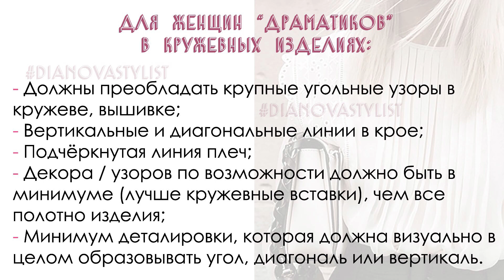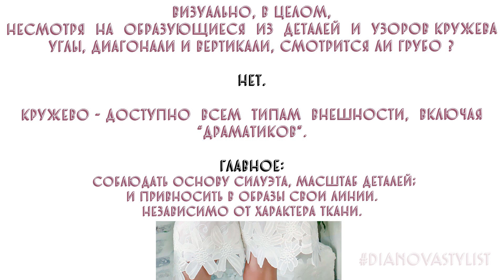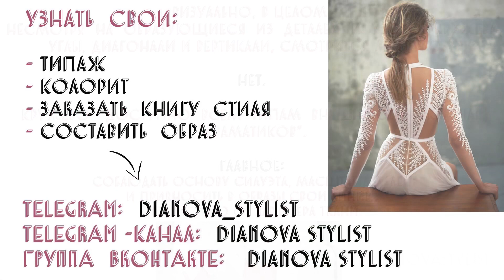КРУЖЕВО ДЛЯ ТИПАЖА «ДРАМАТИК»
Параллельно с изучением мужских типажей внешности, продолжаем рубрику ЖЕНСТВЕННОСТИ в её визуальном отражении.

Многие стилисты, работающие на основе типологий внешности Двин Ларсон (иногда Д.Кибби), скажут, что женщинам 'Драматикам' - кружево противопоказано. Это - чушь. И я это докажу 😚

Видео выполнено в формате презентации.

СТИЛИСТ, РАБОТАЮ И С ЖЕНЩИНАМИ, И С МУЖЧИНАМИ!

ЗАКАЗАТЬ УСЛУГИ МОЖНО ЧЕРЕЗ -